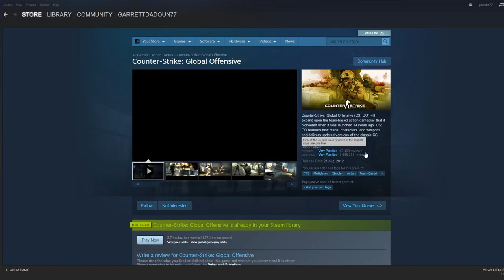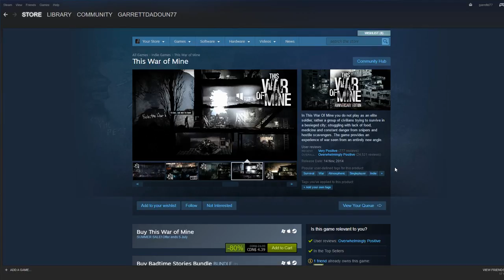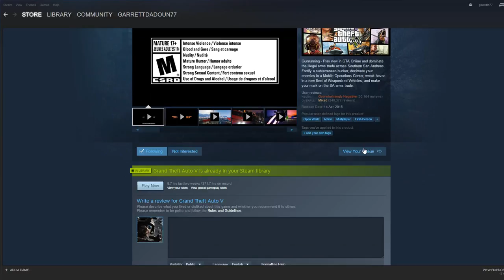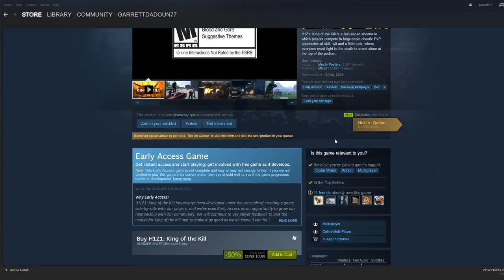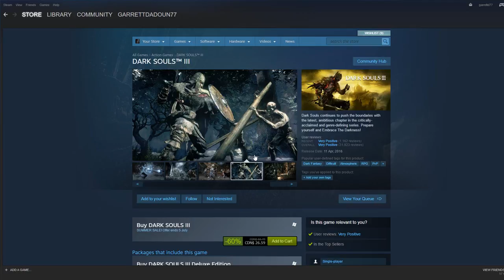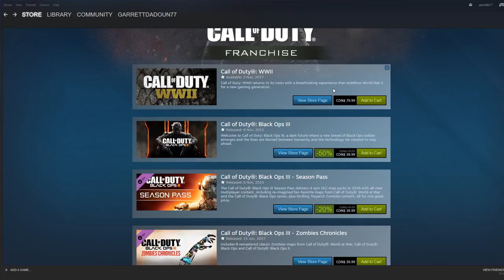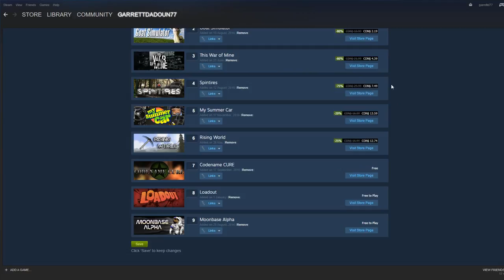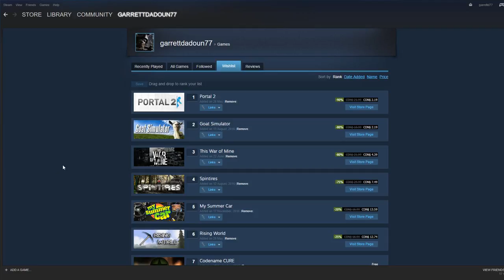2017 Summer Steam Sale!!! - Sale Highlights!!! (2017 Steam Sale)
Hey, My Name Is Garrett Dadoun, Here On YouTube People Call Me Garrett Plays. I Have Been Here On YouTube Making Videos For 5 Years!
Channel Highlights:
31,000+ Video Views
GTA 5 Information:
Recording Products:
*Microphone: Blue Yeti
*Headset: HyperX Cloud II
*Microphone Stand: On Stage Boom Stand
*Nady MPF-6
*Keyboard: ASUS Standard
*Mouse: Magic Egal
*Mouse Pad: Razer Vespula
Computer Information:
*Windows 10
*Intel Core i7 Processor
*16GB DDR3 Ram
*2TB Hard Drive
*223 GB SSD
*NVIDIA GeForce GTX1060 6GB